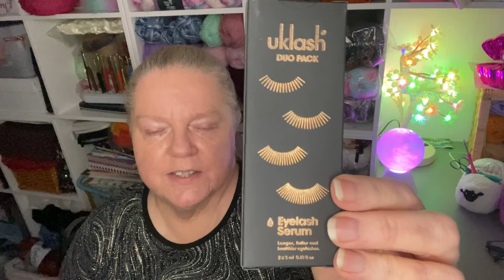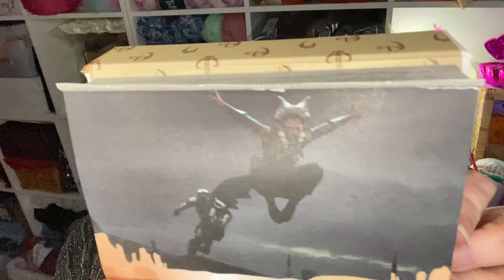🧶 What's up Crochet Rockers? Abandoning One Trial vlog | Crochet Rocks 😳